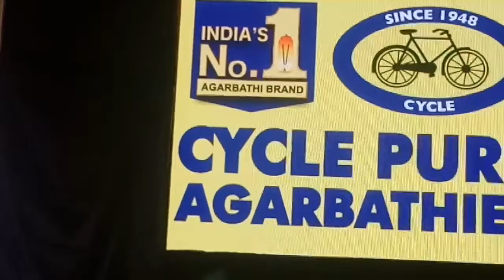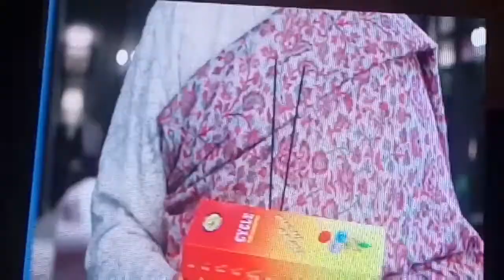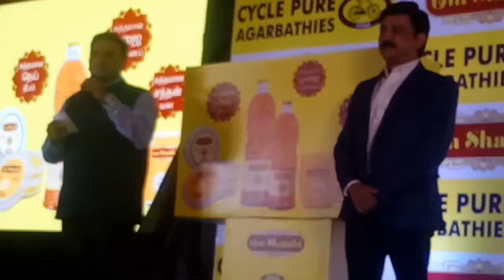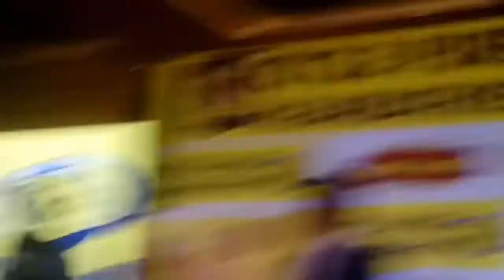Cycle Pure Agarbathies unveils 3 special products for puja